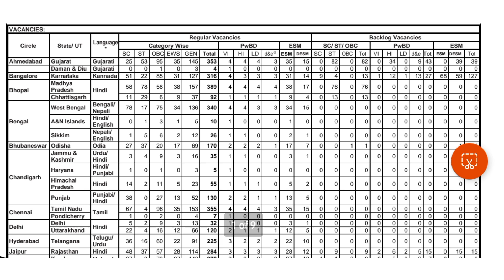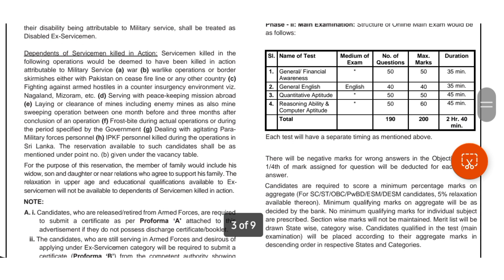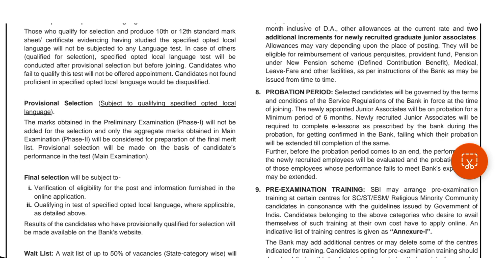SBI Clerk 2022 Notification | SBI Clerk Syllabus 2022, Exam Pattern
Sarkari job